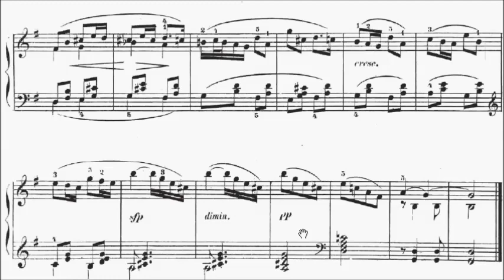ABRSM Piano 2015-2016 Grade 4 B:6 B6 Fuchs Morgenlied Morning Song Op.32 No.1 Sheet Music